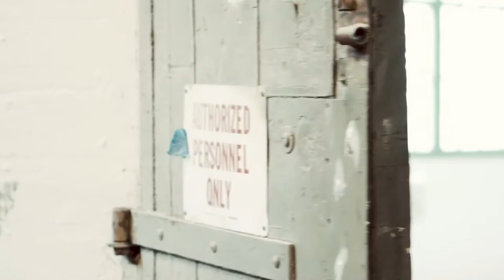OFFICIAL VIDEO Dont Be Afraid of Love by Abbie Gardner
Abbie Gardner is a fiery dobro player. Her latest album, Wishes on a Neon Sign, features songwriting collaborations with Chris Stapleton, David Olney, and bandmate Molly Venter. She has opened for Lori McKenna, Hot Rize, and Martina McBride.

Abbie will perform at Schimmel Center for the First Annual Crossing Bridges Music Fest on Saturday, May 11.